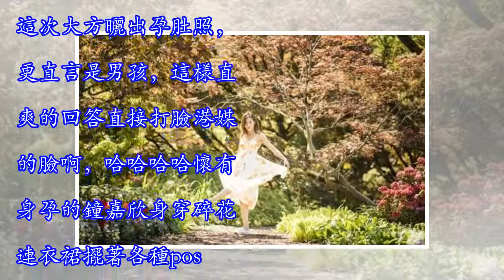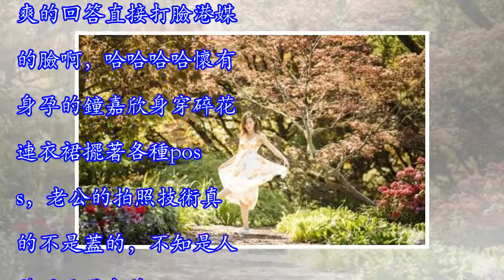鍾嘉欣曬唯美孕肚照 老公為其拍照大擺poss 一個動作嚇到網友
8月25日，鍾嘉欣在微博曬出一組孕肚照，並配文：「We will be waiting for you」，疑似否認昨日港媒爆料其已於日前誕下男嬰一事。據悉，鍾嘉欣自2016年誕下女兒Kelly之後，今年年初再宣布懷孕，之後更透露腹中胎兒是男孩，湊夠「好」字。這次大方曬出孕肚照，更直言是男孩，這樣直爽的回答直接打臉港媒的臉啊，哈哈哈哈懷有身孕的鐘嘉欣身穿碎花連衣裙擺著各種poss，老公的拍照技術真的不是蓋的，不知是人美還是景色美了。 鍾嘉欣抱著大女兒，顯得更加溫馨，好美的媽媽，好美的景色。。。。。。不過月份這麼大了，還抱大女兒，這樣危險的動作真的是讓網友們為她捏了一把汗啊，不過也可以理解媽媽對孩...